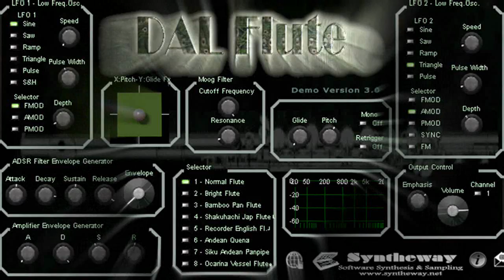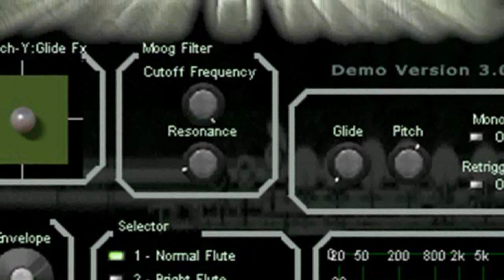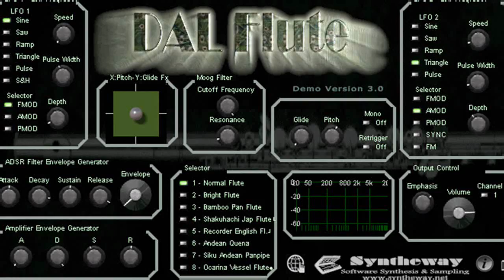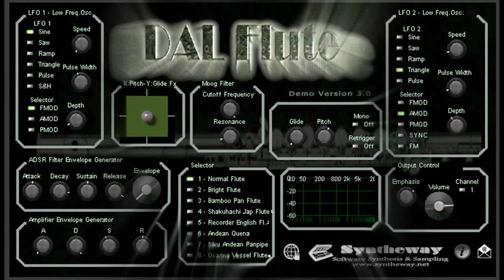The Bird Fancyer's Delight (John Walsh) Virtual Recorder English Flute VST VST3 Audio Unit Win macOS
NEW UPDATE v4.0 Woodwinds VST VST3 Audio Unit with new Orchestral (Oboe, Bassoon, French Horn, Piccolo, Clarinet) and Ethnic Shinobue, Pai xiao, Dizi Bangdi, Nai, Ney Woodwinds virtual instruments.

- The Bird Fancyer's Delight (John Walsh)* with DAL Flute (Recorder) VST instrument software (Windows / Mac OS X see requirements below)

* The Bird Fancyer’s Delight (John Walsh, 1665 or 1666 – 13 March 1736) is one of the more famous works for the flageolet. Published in 1717, it consists of pieces of music for different song-birds which could be used to teach them to sing. It is probably the most famous work for the bird flageolet: the smallest member of the flageolet family and one of the highest pitched wind instruments ever made.
In the 20th and 21st Century, the work became popular with recorder players and a number of modern editions were produced.

Software Description:

DAL Flute & Woodwinds is an orchestral and ethnic woodwind virtual instrument collection, consisting of flute, oboe, clarinet, bassoon, piccolo, cor anglais (English horn), recorder, paixiao, dizi bangdi, shakuhachi, shinobue, quena, siku, nai, ney, ocarina as well as a small orchestra ensemble and woodwind section. Available in VST 32 bit and 64 bit and VST3 64 bit versions for Windows / Audio Unit, VST and VST3 for macOS. Also developed as EXS24 and KONTAKT Sample Libraries.

Presets:
01 Flute Legato
02 Flute Non Vibrato
03 Flute Sustain Vibrato
04 Flute Staccato
05 Flute Staccatissimo
06 Flute Pizzicato (Slap Tongue)
07 Flute Trills
08 Oboe
09 Piccolo
10 Bassoon
11 Clarinet
12 Cor Anglais (English Horn)
13 Recorder (English Flute)
14 Shakuhachi (Japanese Flute)
15 Shinobue (Japanese Flute)
16 Paixiao (Chinese Panpipe)
17 Dizi Bangdi (Chinese Flute)
18 Andean Quena (South America)
19 Andean Siku (South America)
20 Siku Panpipe (Edge-Blown)
21 Bamboo Panpipe (Edge-Blown)
22 Nai (Romanian Pan Flute)
23 Ney (Ancient Persian Flute)
24 Ocarina (Sweet Potato)
25 Ocarina Vibrato
26 Orchestral Woodwinds (Flute, Oboe, Cor Anglais / French Horn, Bassoon and Contrabassoon)
27 Woodwind Section (Oboe, Cor Anglais / French Horn, Bassoon and Contrabassoon)

John Walsh (1665 or 1666 – 13 March 1736) was an English music publisher of Irish descent, established off the Strand, London, by c. 1690. He was appointed musical instrument-maker-in-ordinary to the king in 1692.
In addition to English composers, he published a good deal of music by foreign composers, which he often copied from Dutch editions (Kidson et al. 2001a).
During this time there existed an English pre-occupation with training caged birds to sing. The Bird Fancyer's Delight (1717) describes how this may be done with a variety of species including nightingale, bullfinch, blackbird, canary, woodlark, skylark, linnett, parrot, mynah bird and house sparrow by placing them in a darkened cage and playing a suitable tune to them over and over again on a bird flageolet or a small recorder.

Contents:
1.- For the Starling
2.- For the Woodlark
3.- For the Canary-bird
4.- For the Garden Bullfinch
5.- For the East India Nightingale